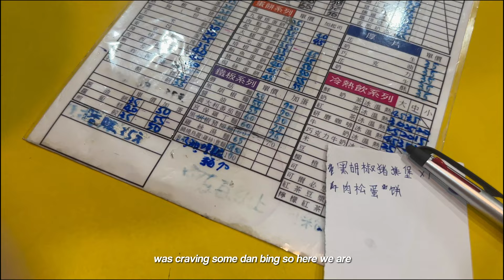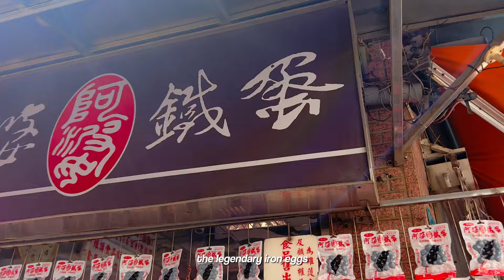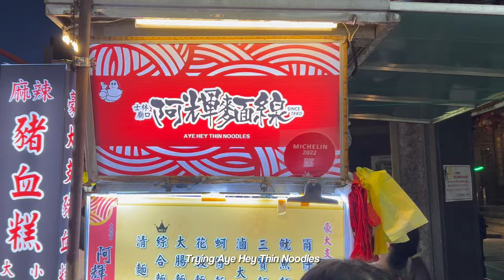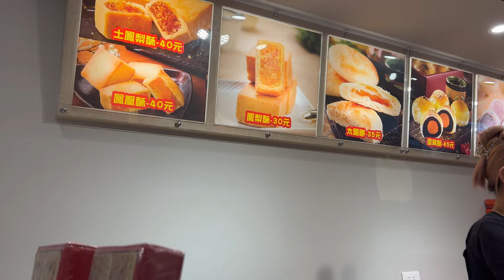Taiwan Vlog 2023 (6D5N Taipei) Pt 2 | Waterfront Cafe, Jiufen, Shifen, Tamsui, Shilin Night Market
Hey friends, I'm back with Part 2 of my Taiwan trip.
[Watch it in 4k for the best viewing experience]

Follow me for Part 3!

Itinerary Part 2 🚀
Day 3:
Mei er mei breakfast store 美儿美早餐店 0:36
Tamsui old street 淡水老街 2:01  4:09
Starbucks with a view 3:00
Waterfront Rongti Branch 水灣餐廳3:14
Shilin Night Market 士林夜市 5:00

Day 4:
Shifen waterfall 十分瀑布7:13
Shifen old street 十分老街/ Sky lanterns 放天燈 8:46
Jiufen 九份老街 11:06
Fishball Bozai 魚丸伯仔 11:56
Siidcha Cafe 13:21

Support my cute niece here: @Noodlemonsters